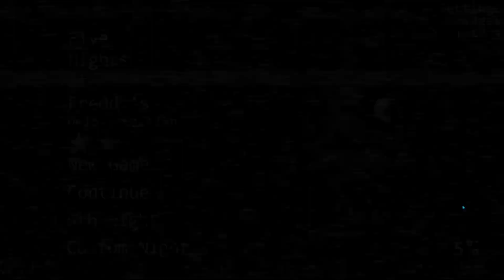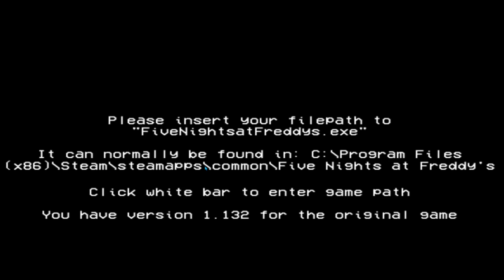SPRINGTRAP NO FNAF 1????? - FNAF 1 DELUXE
Nesse vídeo vou jogar Fnaf 1 Deluxe, um mod que melhora fnaf 1 em vários aspectos e até adiciona uma NOITE NOVA.